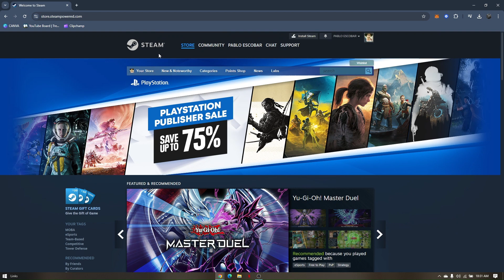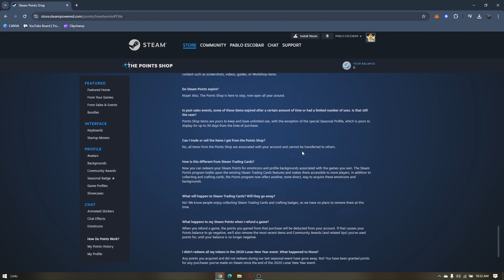HOW TO PURCHASE GAMES WITH STEAM POINTS 2026! (FULL GUIDE)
In this video I will explain how to purchase games with Steam Points in 2026. Follow this guide to use your Steam Points to buy games and content. Learn how to redeem Steam Points and maximize their value for your gaming experience.

0:00 INTRO
0:05 TUTORIAL